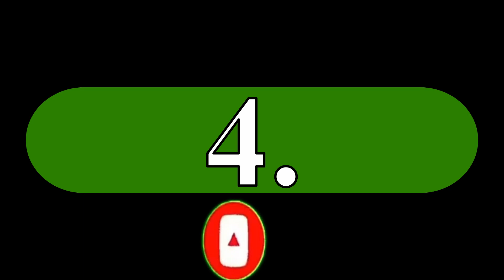MORE LAUGHING SOUND EFFECTS USE FOR VLOGGERS (no copyright infringement intended)